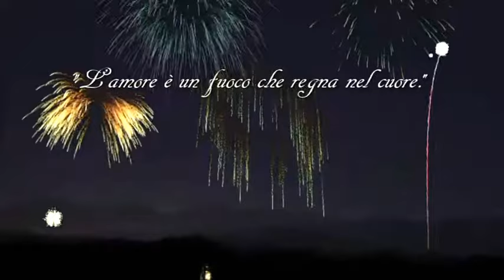ARTISTA A QUATTRO ZAMPE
QUANDO L'AMORE DIVENTA "LIRICA"!

Pino è un dolcissimo animale dalle doti canore straordinarie e se la simpatica proprietaria Daniela (che lo adora) gli dà il LA, si esibisce come un navigato artista di fronte alla telecamera.
La simpatica e singolare esibizione è stata da me ripresa in quel di Campiglia d'Orcia (SIENA), dove Daniela ed il suo prezioso e fedele amico dimorano.